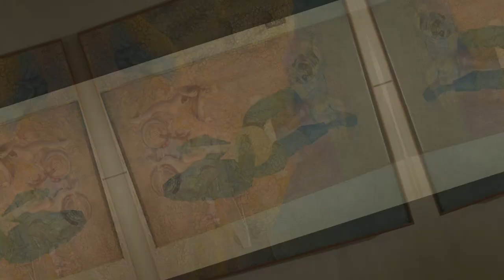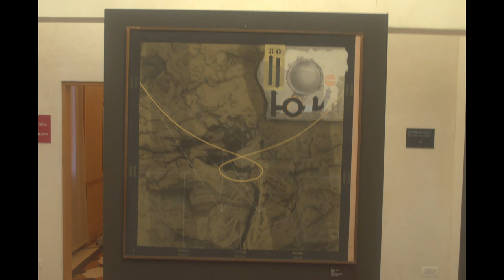La realtà del sogno I parte